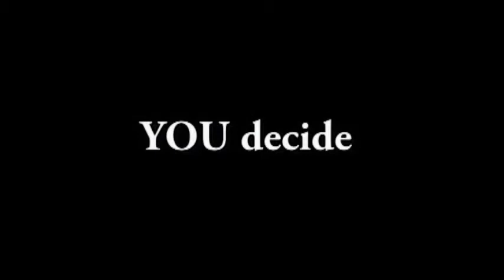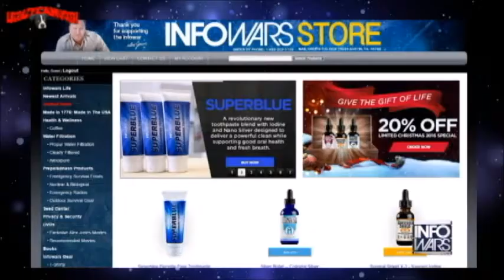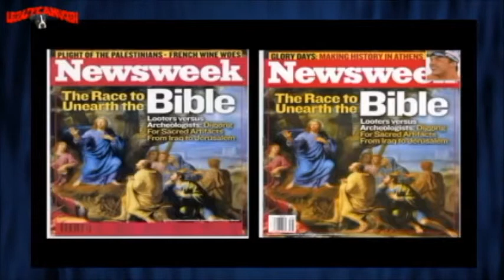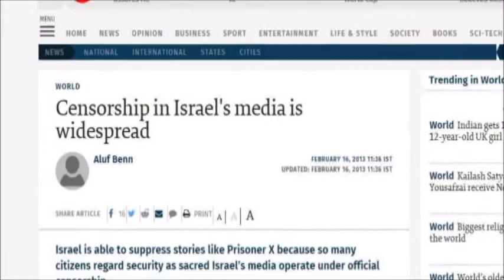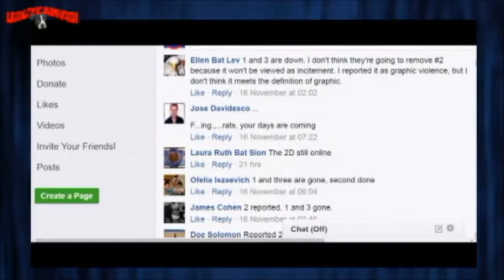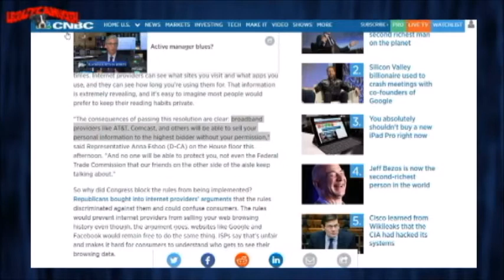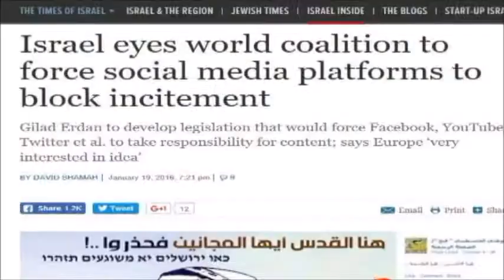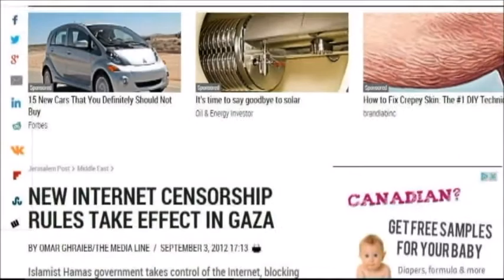Alex Jones on Censorship - Shill or Naive?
Alex Jones has been claiming for a long time that "China" and "Globalists" are the ones that have been pushing for censoring the worldwide web.

While completely ignoring a well documented long time push for censorship from another Nation!